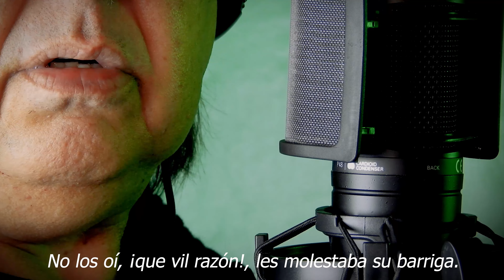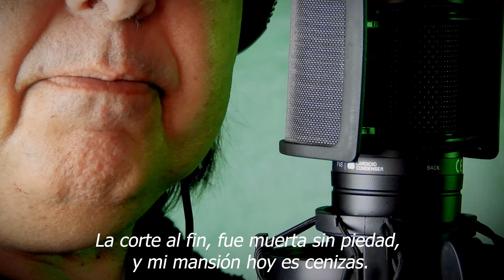#56 Las letras de Charly García - Tribulaciones, lamentos y ocaso de un tonto rey... (1973)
Texto: Dante Sandrigo
Voz: Guillermo Clausi
Producción: Miguel Sandrigo